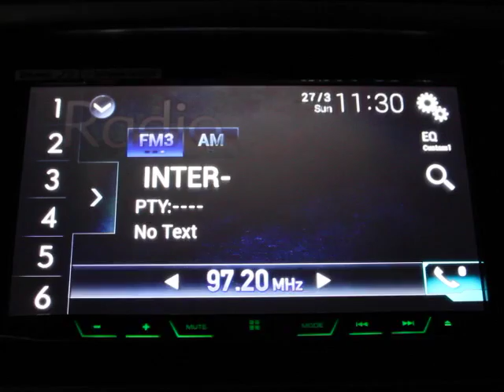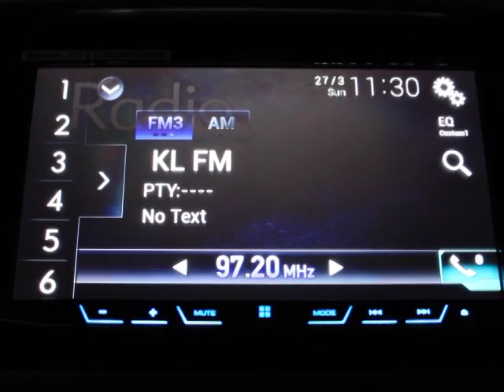KL FM aircheck 27.3.2016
At Kompleks Pertama Kuala Lumpur